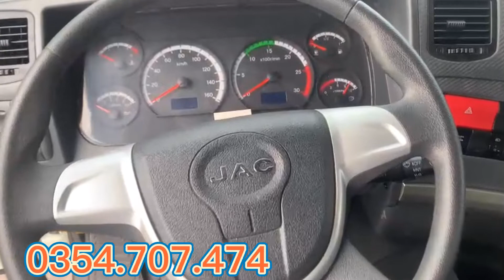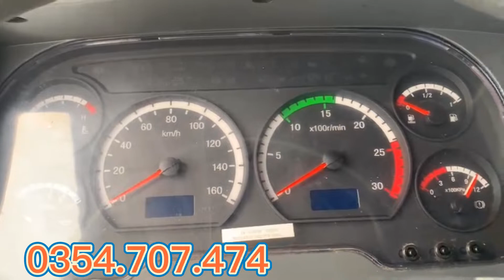Xe Tải JAC A5 5 Chân 22 Tấn 2022 Đã Cập Bến Tại Đồng Nai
Xe tải Jac 5 chân A5  tải trọng 21.2 tấn được nhập khẩu nguyên chiếc. Cabin của xe tải Jac 5 chân được thiết kế cao cấp, thanh lịch tương tự kiểu dáng của Hyundai, nâng điện, an toàn, rộng rãi, ghế hơi, có 02 giường nằm cho tài xế nghỉ ngơi
 Động cơ YUCHAI YC6L350-50 mạnh mẽ của xe tải Jac A5 5 chân tiết kiệm nhiên liệu giúp tiết kiệm chi phí vận tải cho cá nhân và doanh nghiệp. Hệ thống cầu của xe tải Jac 5 chân được phân bổ như sau: cầu trước cầu 7 tấn, cầu sau chịu tải 8 tấn là cầu treo, láp AK459 3 khí nén tỉ số truyền nhanh 4.11 giúp xe chạy lướt và thoát máy.
 Chassis của xe tải Jac 5 chân làm bằng thép chất lượng cao và được dập sống của máy dập 6.000 tấn, chắc khỏe, chịu tải tốt (JAC là đơn vị chuyên gia công sản xuất Chassis cho các hãng xe tải khác)
 Thùng hàng của xe tải Jac 5 chân siêu dài, lên đến gần 10 mét
THÔNG SỐ XE TẢI JAC A5 5 CHÂN NHẬP KHẨU 2022
- Tải trọng: 21.2 tấn
- Tổng trọng: 34 tấn
- Động cơ: Yuchai Yc350 E5
- Kiểu động cơ: 4 kì 6 Xylanh thẳng hàng - Tăng áp
- Dung tích: 8.424 vc
- Công suất cực đại: 350 mã lực
- Kích thước lòng thùng: 9.700x 2.360x 2.150 mm
- Kích thước lốp: 12.00R22.5
- Dung tích thùng nhiên liệu: 600 lít
- Cabin nóc cao 2 ghế 2 giường
Chính sách bán hàng Công ty Ô tô Phú Mẫn chi nhánh Đồng Nai:
- Hỗ trợ trả góp 75% sản phẩm, lãi thấp, giấy tờ nhanh.
- Hỗ trợ tư vấn dòng xe phù hợp
- Khuyến mãi và hậu mãi theo từng kì
- Xe có sẵn hoặc đặt hàng nhanh chóng.
- - Hỗ trợ giấy tờ, thủ tục đơn giản.
- - Đăng ký đăng kiểm toàn quốc.
- - Giao xe miễn phí toàn quốc.
Trang hân hạnh phục vụ
Địa chỉ: 110A, Võ Nguyên Gíap , Phường Phước Tân. TP. Biên Hòa – Đồng Nai